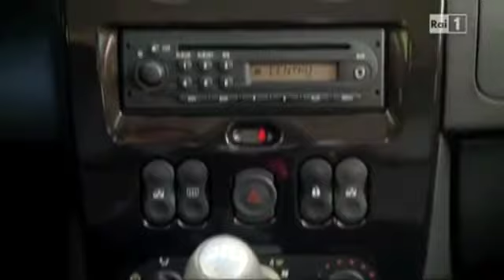Billo e Venanzio: Easy driver (donna al volante...)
Ecco come si sono conosciuti i protagonisti di Easy Driver con un bel sinistro nella meravigliosa cornice del Molise...